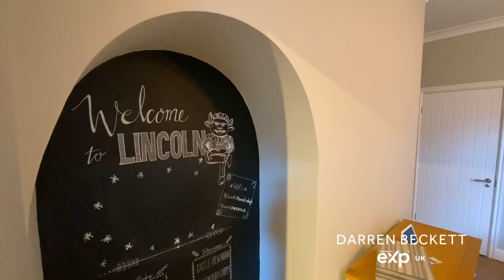Welcome to Mildmay Street, Lincoln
𝐔𝐏𝐇𝐈𝐋𝐋 𝐋𝐈𝐕𝐈𝐍𝐆 𝐀𝐓 𝐈𝐓𝐒 𝐁𝐄𝐒𝐓!

Mildmay Street, Uphill, Lincoln, LN1 3HR
NO ONWARD CHAIN

Darren Beckett - Your Lincoln Estate Agent brings to the market this immaculately presented 2 bedroom home, situated in a prime Uphill location close to the Cathedral Quarter, Bailgate and being a short walk to Mount Street Academy. The property is currently set up as an Airbnb, achieving £99 per night (acheiving higher rents during seasonal periods and holidays). The spacious accommodation comprises of 2 reception rooms, with a new wood burning stove to the living room, modern fitted kitchen, ground floor shower room, 2 double bedrooms with bedroom 1 having fitted wardrobes and a large modern en-suite bathroom.

Outside there is an enclosed, low maintenance rear garden with access to the main street via a rear passage.

The property further benefits from having upvc double glazing throught and a new Worcester Bosch gas combination boiler.

The property is suitable for professionals, buy to let investors and families and is offered with the advantage of having NO ONWARD CHAIN.

𝟎𝟕𝟑𝟒𝟎 𝟖𝟕𝟏𝟏𝟗𝟎
𝐖𝐞𝐛: 𝐝𝐚𝐫𝐫𝐞𝐧𝐛𝐞𝐜𝐤𝐞𝐭𝐭.𝐞𝐱𝐩.𝐮𝐤.

ACCOMMODATION

Living Room: 12'11" x11'11" - with a upvc double glazed bow window to the front aspect, newly installed wood burning stove, coved ceiling, meter cupboard and double radiator.

Dining Room: 12'11" x 11'11" - with a upvc double glazed window to the rear aspect, understairs storage cupboard, coved ceiling double radiator and wood laminate flooring

Kitchen: 8'1"  7'5" - with upvc double glazed window to the side aspect, with matching eye and base level units with worktops over, tiled splashbacks, inset 1 1/2 stainless steel sink with high rise mixer tap over, integrated electric oven, integrated microwave oven, 4 ring electric hob, integrated fridge, space and plumbing for dishwasher with wood laminate flooring.

Rear Lobby Area: - with upvc double glazed door leading to the garden, and leading to;

Ground Floor Shower Room: 4'11"x 7'5" - with a upvc double glazed window to the rear aspect, double walk in shower enclosure, with a mains fed shower over, pedestal wash hand basin inset into a vanity unit and low level WC, heated towel radiator and complimentary tiling.

First Floor Landing: - leading to all first floor rooms.

Bedroom 1 (Double): 12'11" x 11'11"- with a upvc double glazed window to the rear aspect, built in wardobes and matching chest of drawers and double radiator. Leading to;

En-suite Bathroom: 7'9"x 7'2" - with a upvc double glazed window to the side apsect, with a 3 piece white suite comprising of a corner bath, shower over, pedestal wash hand basin inset into vanity unit and low level WC, heated towel radiator, complimentary tiling and vinyl flooring.

Bedroom 2 (Double): 10'5" x 9'6" - with a upvc double glazed window to the front aspect, useful storage cupbaord and double radiator.

Outside

The well presented and enclosed south west facing rear garden is a real suntrap being low maintenance. There is rear access via a passageway to the main street for bin access.

Location

Mildmay is situated in a prime Uphill location close to the Cathedral Quarter, Bailgate and being a short walk to Mount Street Academy. There are a great choice of local shops, cafes, bars and restaurants, with excellent road and public transport links.

TENURE – Freehold

SERVICES - Mains Gas, water, electricity, and drainage are connected.

COUNCIL TAX - This home is in Council Tax Band A according to the Lincoln City Council website.

AGENTS NOTE - Please be advised that their property details may be subject to change and must not be relied upon as an accurate description of this home. Although these details are thought to be materially correct, the accuracy cannot be guaranteed, and they do not form part of any contract. All services and appliances must be considered 'untested' and a buyer should ensure their appointed solicitor collates any relevant information or service/warranty documentation. Please note, all dimensions are approximate/maximums and should not be relied upon for the purposes of floor coverings.

All the furniture in the property can be available by separate negotiation.

ANTI-MONEY LAUNDERING REGULATIONS - All clients offering on a property will be required to produce photograph proof of identification, proof of residence, and proof of the financial ability to proceed with the purchase at the agreed offer level. We understand it is not always easy to obtain the required documents and will assist you in any way we can.